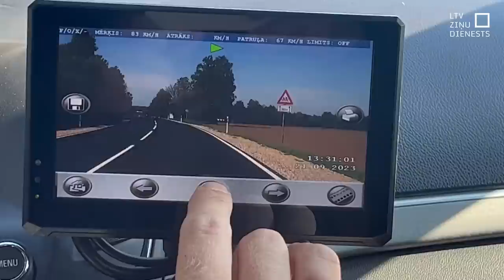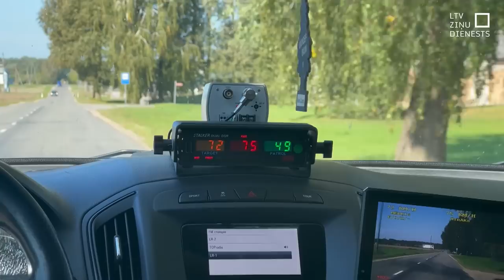Policijas reidā vislielākais sods busiņa šoferim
Šonedēļ Valsts policija pievērš pastiprinātu uzmanību satiksmes drošībai. Bijuši vairāki starpgadījumi, toskait bēgšanas mēģinājumi. LTV filmēšanas grupa šodien pievienojās patruļai Jelgavas novadā, un vislielāko sodu saņēma kāds šoferis, kurš vadīja busiņu ar piekabi.